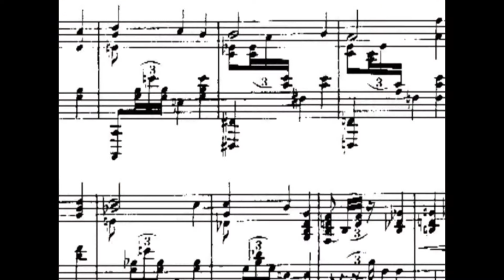African American History (Music Through Time)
I am learning how to edit, but this is my first Black History month video project. A journey through African American music. it was only 10 min so didn't get to touch on all the music we created, like Jazz, blues, calypso, etc. Big Thank you to the DanaMi Dance Company for helping out with this project.